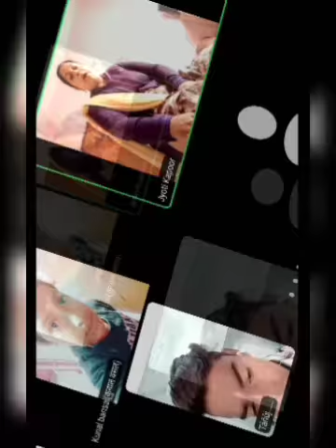पानी रे पानी (VIII-Hindi)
Topic- पानी रे पानी
Class- VIII
Sub- Hindi
Teacher- Jyoti